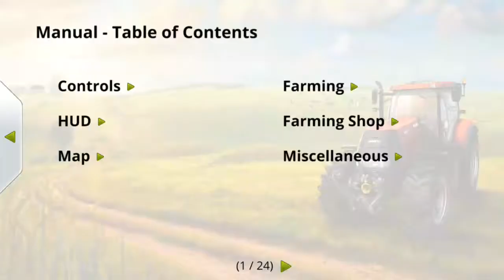Farming Simulator 17 Android GamePlay [1080p/60FPS] #1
Merhaba, Ben Fuat AY kanalımda popüler ve güncel oyunları oynayarak sizler için paylaşacağım. Eğlenceli vakit geçirme dileğiyle.